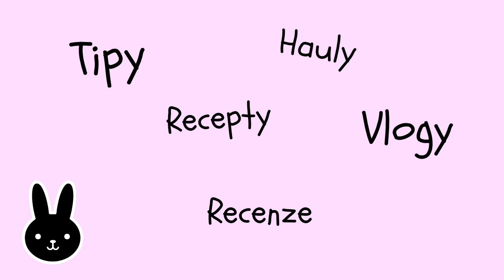Zkoušíme Bibinky jídlo #2 (Rabbit food challenge) w/ Mrs. Ellen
Tak snad se vám dnešní video líbilo:-)

Hudba:
Imovie nebo YouTube knihovna

Ještě nás nemáš dost?

Nejčastější otázky:

Kolik je Bibince?
Narodila se 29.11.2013, takže 2 roky.

V čem stříháš videa?
V Imovie, je to jen na Apple.

Na Canon Power Shot SX400IS (teda většinou..)